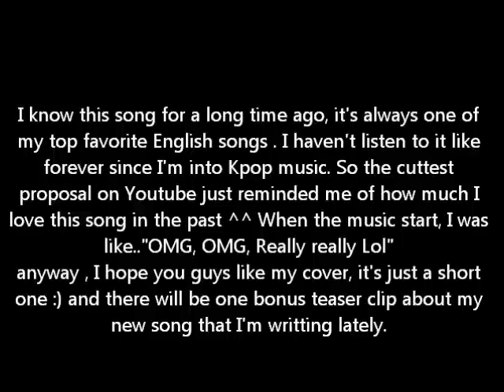Beautiful Proposal Trang and Nam - Can't take my eyes off u [piano cover]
So finally here we go :) I'm so sorry for making you guys wait for my clips for a long time T_T So the song I chose to cover for the come back time is Can't take my eyes off you :) Idk if you guys like it or not but to me it's a really cute song and specially it was used in the cutest proposal ever so keke.
My internet had problem so I can't add the proposal clip :'( you guys can look it up on Youtube I guess T_T so ya...and hopefully you like my song as well . IT's kinda sad. but well ya ^^